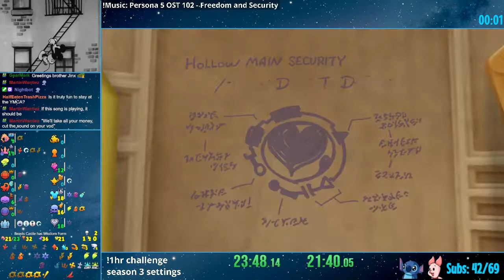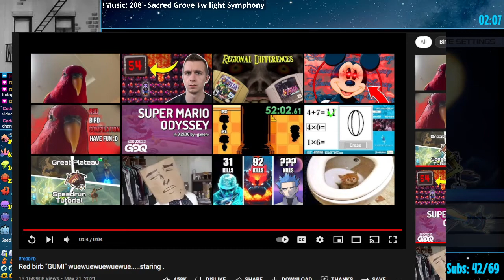1 Hr Challenge Runs | KH2 Randomizer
I did a bunch of 1 hr challenge runs. This super fun category was made by Zeddikus.